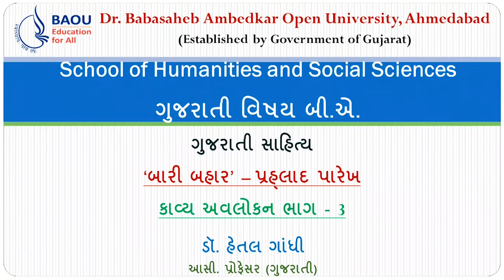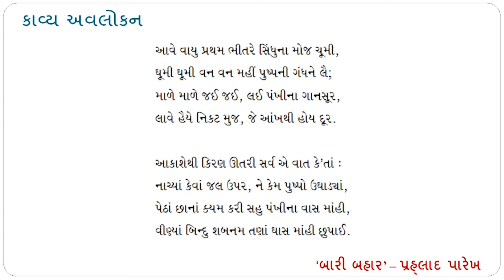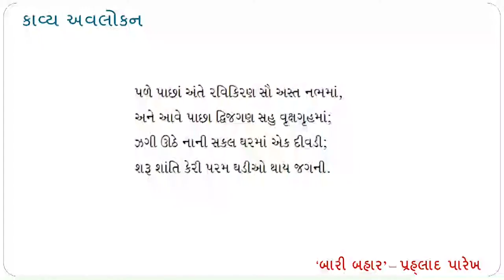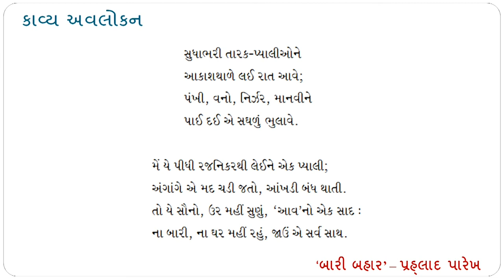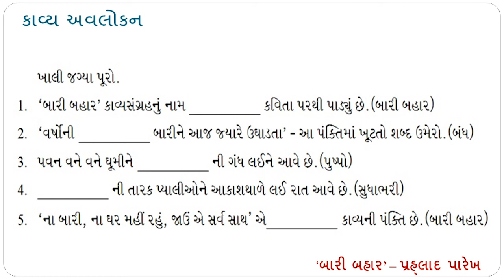26 08 2019 Dr Hetal Gandhi bari bahar,Bhaat 3